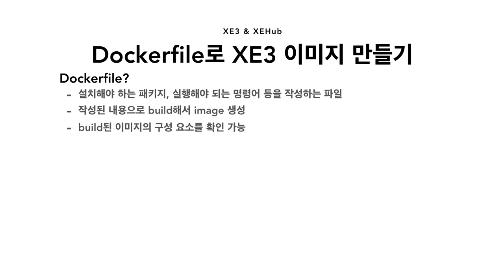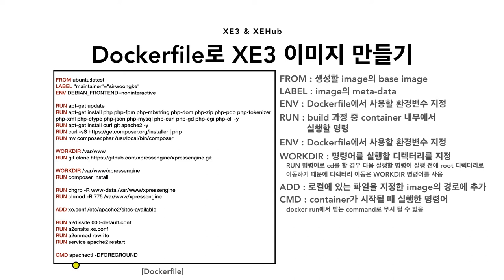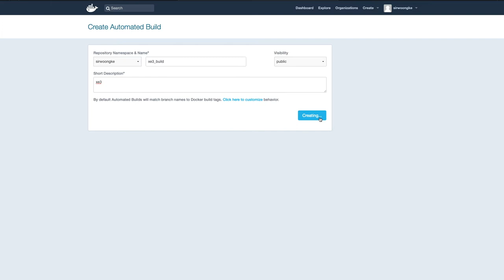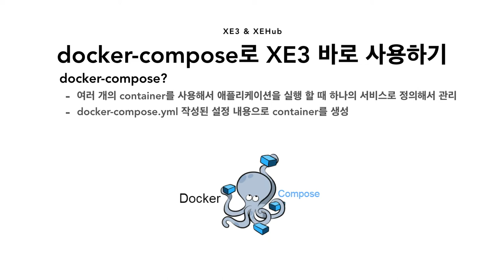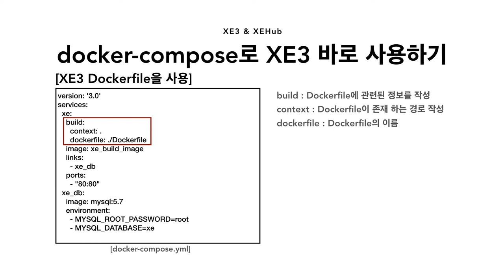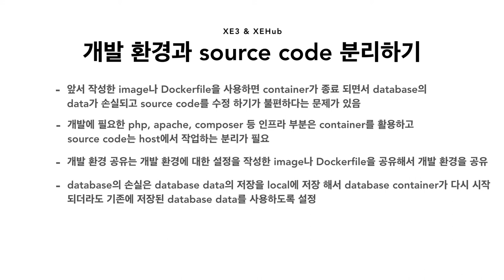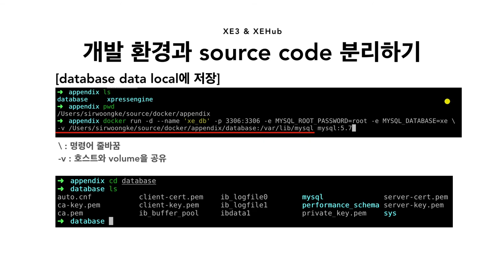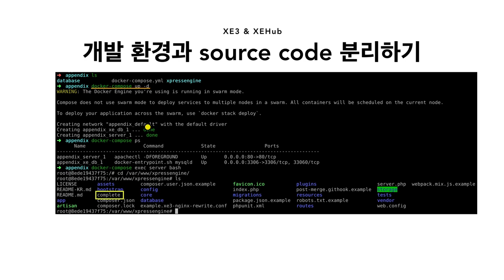OpenSeminar#2 :: Docker 기반 개발환경 구축 2/2 - 박웅빈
Docker를 이용해서 XE3 Image를 만들어 보고 개발환경에 적용하는 방법을 소개합니다.